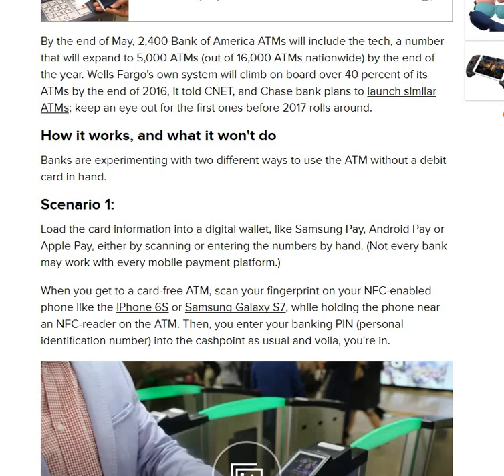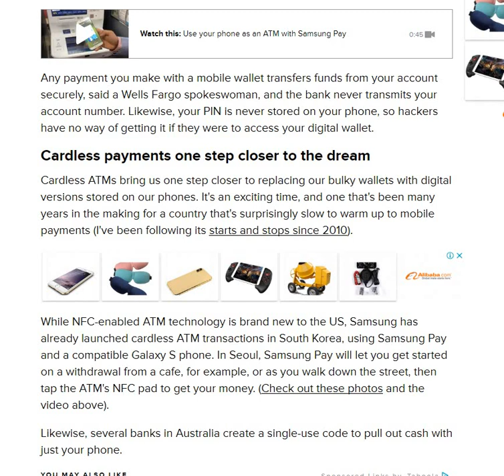CARD LESS ATM WITHDRAWAL, How to use your android as an ATM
Your Smartphone Is Now Your ATM Card.
Bank of America will roll out thousands of so-called cardless ATMs across the US that let you withdraw cash using a phone.
An automated teller machine (ATM) is an electronic telecommunications device that enables customers of financial institutions to perform financial transactions, such as cash withdrawals, deposits, transfer funds, or obtaining account information, at any time and without the need for direct interaction with bank staff.

ATMs are known by a variety of names, including automatic teller machine in the United States[1][2][3] (ATM, American, British, Australian, Malaysian, South African, Singaporean, Indian, Maldivian, Hiberno, Philippines and Sri Lankan English), often redundantly ATM machine, automated banking machine (ABM, Canadian English[4][5]). Although ABM is used in Canada, ATM is still very commonly used in Canada and many Canadian .Many people may not even be aware that they can get cash from Chase ATMs nationwide without an actual card. It's all thanks to NFC, the same wireless technology that lets you pay at certain registers by tapping your phone against a pay terminal. This saves you the trouble of having to rummage in your bag or pocket to find your wallet.

Chase NFC Article #1 - NFC side by side
Look for this symbol at Chase cardless ATMs to take out cash using your mobile wallet. Chase
At Chase cardless ATMs, all you need to do is open your mobile wallet and tap your phone over the ATM's NFC symbol, rather than inserting your card. Then you'll be prompted to enter your PIN into the keypad to take out cash, exactly as if you had used your physical card.You can do this in one of two ways. To add your card directly to your smartphone's mobile wallet, you simply open the wallet application and either scan your card or manually input your card numbers to store your information. You can also provision your card through the Chase Mobile® app, which will automatically add it to your phone's mobile wallet. Once your card has been added to your mobile wallet, you'll be able to use it the next time you're at an ATM.According to the Electronic Fund Transfer Act an Electronic funds transfer (EFT) is: a funds transfer initiated through an electronic terminal, telephone, computer (including on-line banking) or magnetic tape for the purpose of ordering, instructing, or authorizing a financial institution to debit or credit a consumer’s account. [1]

EFT are electronic transfer of money from one bank account to another, either within a single financial institution or across multiple institutions, via computer-based systems, without the direct intervention of bank staff.